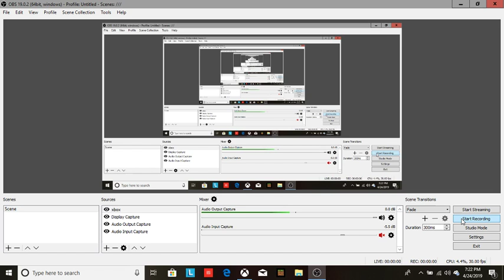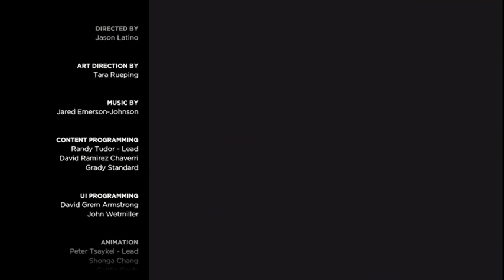The Walking Dead [A New Frontier][Ties that Bind part one][Xbox One]